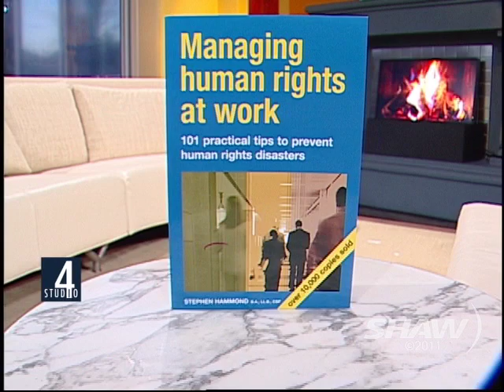Stephen Hammond on Studio 4 with Fanny Kiefer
Human Rights Expert, Stephen Hammond, speaks with Studio 4 Host Fanny Kiefer about the recent sexual harassment allegations making headlines in Canada.